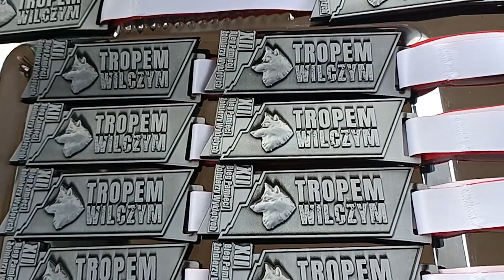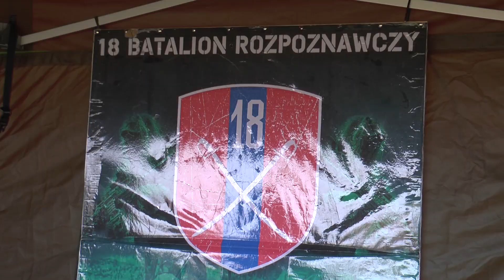Tropem Wilczym. Uczniowie z Zalesia uczcili pamięć Żołnierzy Wyklętych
Blisko 200 młodych zawodników na linii startu, na mecie medale i puchary. Gmina Zalesie uczciła pamięć Żołnierzy Wyklętych biorąc udział w Biegu Tropem Wilczym